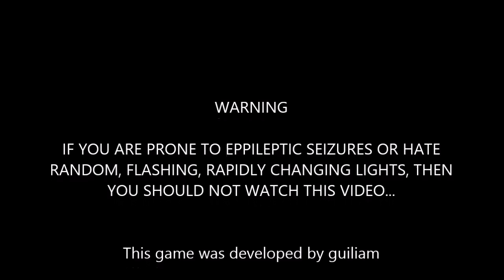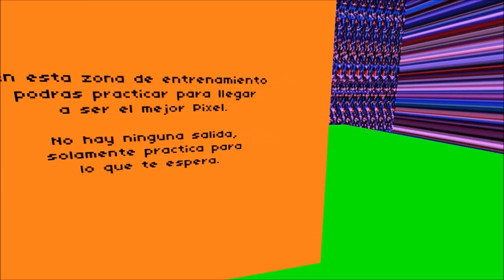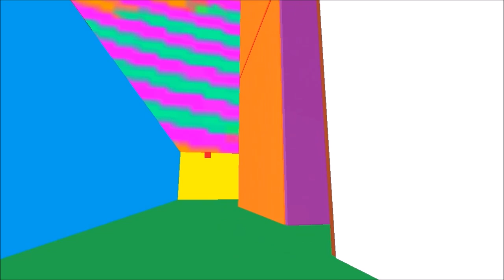Desura Freedom Fridays May 23, 2014 (game one of two) (Death Eppileptic Pixel)